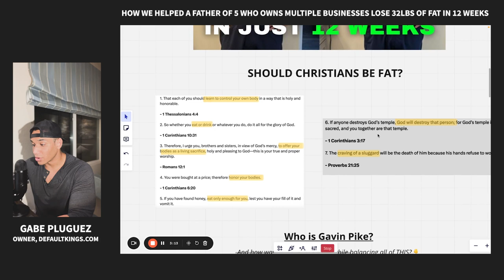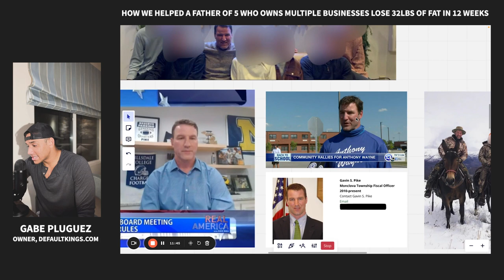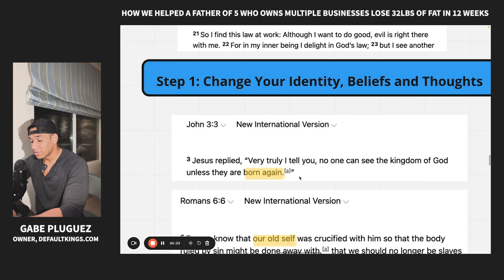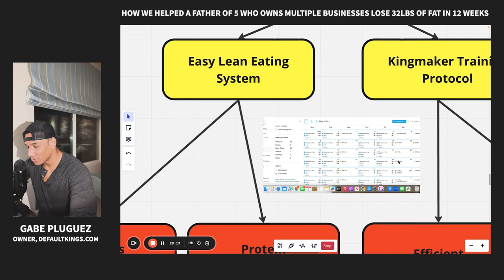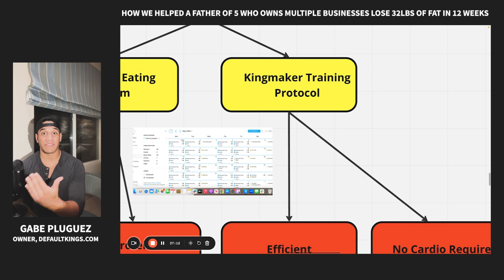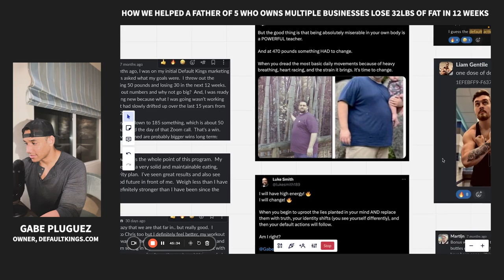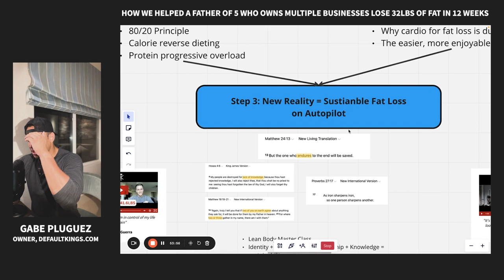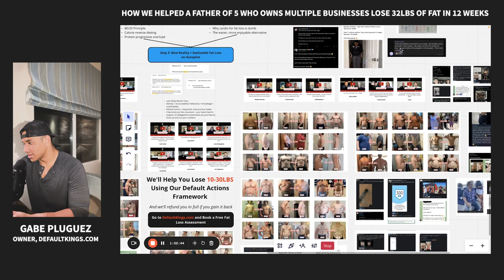240lbs to 208lbs Of Fat In 12 Weeks While Parenting 5 Kids and Running Multiple Businesses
240lbs to 208lbs Of Fat In 12 Weeks - Here's How

If you're a Christian entrepreneur that wants to lose 10lbs-30lbs of fat using our Default Actions Framework

and book a free Fat Loss Assessment to see how we can help